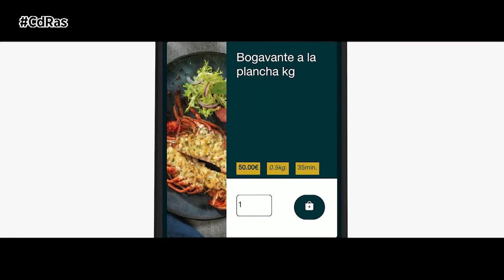DELIVERY DRONES YATES aerocamaras | By CdRas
El delivery ya es una realidad en los yates de lujo españoles. Y es que Ibiza estrena este verano un servicio de envío de comida en drones con tecnología de una empresa gallega, Aerocámaras. Es tan fácil como que el cliente seleccione la comida que desea en una app descargada previamente en su smartphone, y recibir el pedido en la cubierta de su yate mediante un dron a la hora deseada.

Drone to Yacht es el delivery más exclusivo del mundo, un servicio Premium de reparto de comidas. Comenzará a operar este 1 de agosto en algunas zonas de gran volumen de embarcaciones de recreo con clientes potenciales en Ibiza.  El objetivo de la compañía es expandirse por el resto de enclaves de las costas españolas en los próximos meses y planean también desembarcar en diversos puertos italianos.

Estos envíos de cortas distancias se ofrecen a través de un servicio de dron rápido y silencioso en línea. La aeronave no tripulada cuenta con una velocidad máxima de 32 nudos junto con un sistema de carga y suelta con un carrete de 20 metros. La firma española también está explorando la posibilidad de utilizar drones más grandes para aumentar sus prestaciones al poder transportar hasta 200 kg, incluyendo personas. Las posibilidades son infinitas dentro de un ambicioso proyecto que aspira a revolucionar uno de los sectores más lujosos.